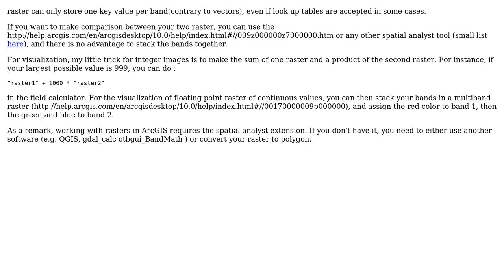Combining two overlapping rasters (combine cells, retain both values) using ArcGIS for Desktop?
GIS: Combining two overlapping rasters (combine cells, retain both values) using ArcGIS for Desktop?

With thanks & praise to God, and with thanks to the many people who have made this project possible! | Content (except music & images) licensed under CC BY-SA | Music | Images & others | With thanks to user Zav user radouxju user PolyGeo and the Stack Exchange Network Trademarks are property of their respective owners. You are responsible for your own actions.